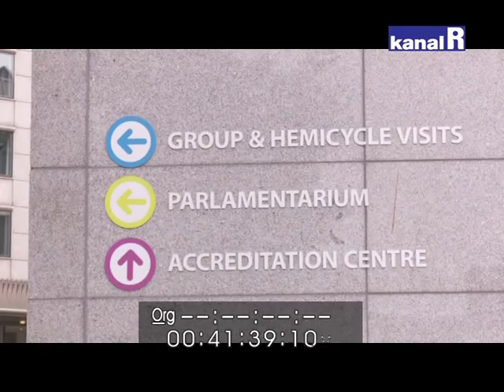DVIJE GODINE U EUROPI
Dobro je, ali je moglo i bolje